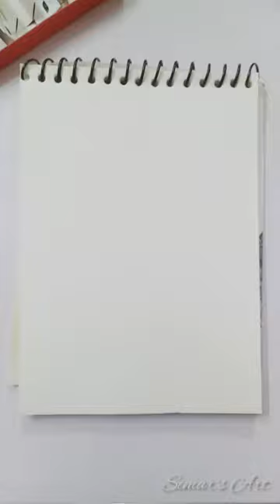sketch of horse with watercolor | Simar's Art